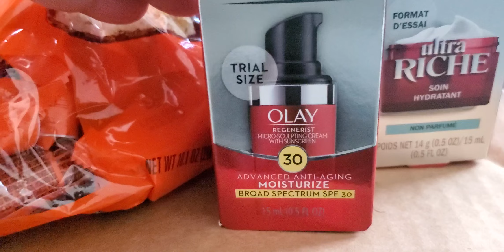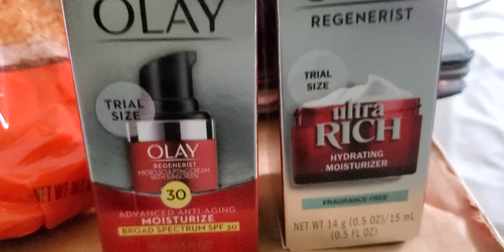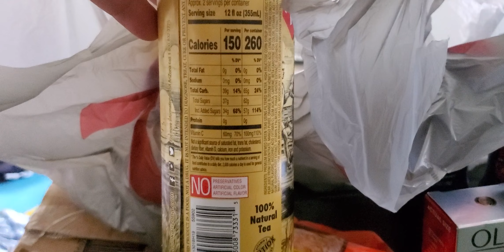Walgreens haul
Mail:
  Bastrop, Texas 78602